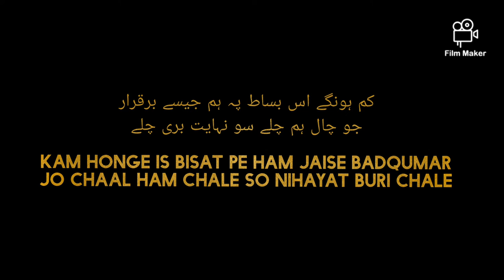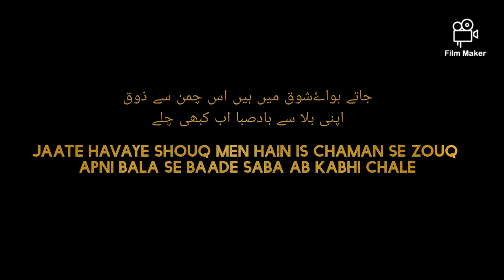poetry of Ibrahimzouq